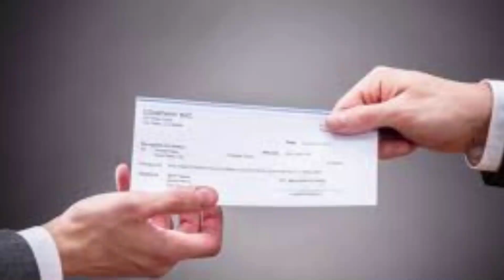Successful बनना है तो Bill Gates की ये बात मान लो _ Mauka Kabhi Mat Chhodo _ Continuous Motivation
interview
bill gates
story of bill gates
don't miss the chance
never miss opportunity
short motivational story of bill gates
short motivational story
bill gates story
bill gates inspirational story
bill gates inspiration
secret of success
secret of bill gates
bill gates success secret
bill gates success motivation
inspiring story of bill gates
bill gates inspiring story
inspired story of bill gates
motivational story
prernadayak kahaniyan
inspiring stories
hindi kahaniyan
motivational stories
life motivation stories
life changing stories
real life inspirational story
stories
कहानियां जो जिंदगी बदल दें
stories of hope
sundar vachan, sundar vichar, sundar vichar status, best whatsapp status,best vichar, motivational speech, good thinking whatsapp status, अच्छे विचार, शुभ विचार, Anmol Vachan, Hindi Inspirational Quotes, whatsapp, motivational Quotes, Heart Touching Thought, Hindi Poems, Gazal, hope status, hope status for whatsapp
Shayari,
Hindi Thoughts,
Good Word,
Good Thoughts,
Inspiration Thoughts,
Achchi Baatein,
Sundar Vichar,
Amulya Vachan,
Amulya Vaani,
Durlabh Vichar.
Motivational quotes
Best Motivational Quotes,
Inspiring Quotes,
Slogans,
Kadve Vachan,
Satya Vachan,
Madhur Vachan, hope
Best Thoughts,
Mahapuruso Ki Vaani,
Values,
Love Story
Motivational Hindi Story
WhatsApp Story
Suvichar
true lines, hopee